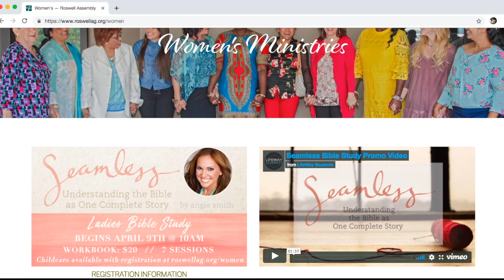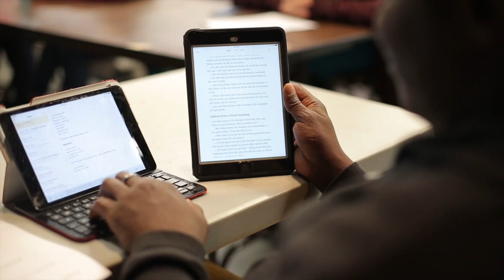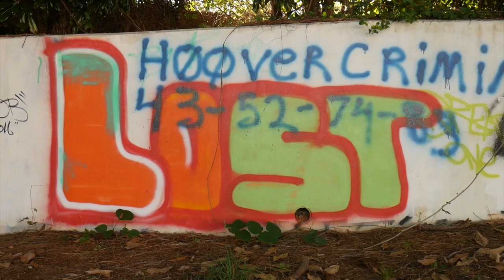Announcements for April 21st